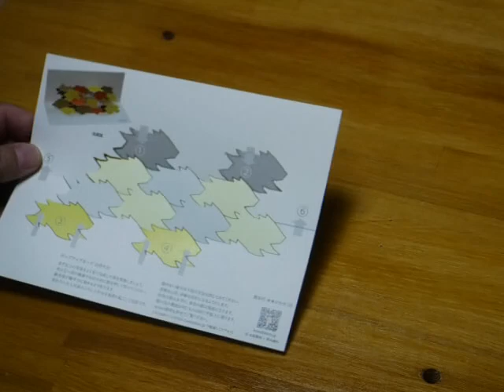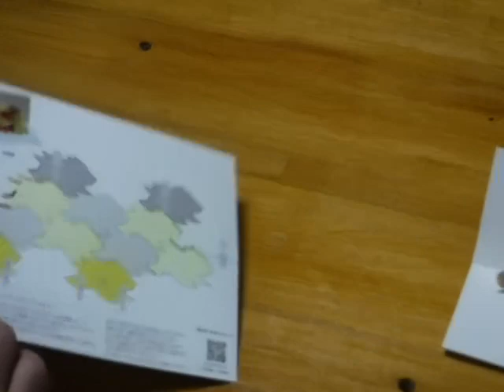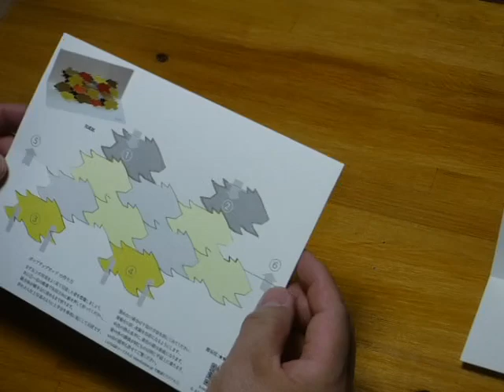ポップアップカード作成キット : イノシシの敷き詰め模様「四四十六 イノシシ１６頭 」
ポップアップカード作成キットの組み立てる前の解説をご覧いただけます。